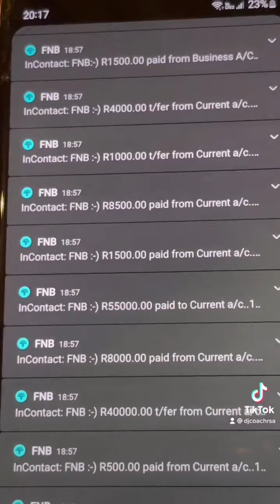DJ Coach R300K Online Transactions!!!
Dj Coach showing 300K Zar transactions on his account.